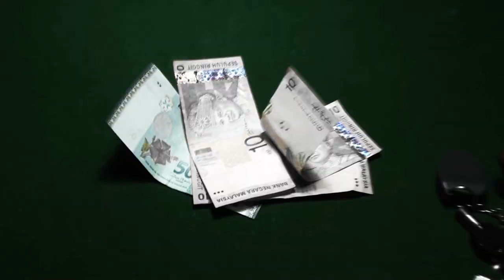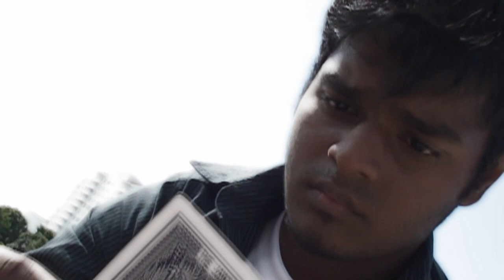Trickster Part 9 (2012)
Written & Directed by Martin Raj
Starring: Vivean, Martin, Mitchell, Apputhi, Simon, Raja Segar
Cinematography: M&M (Martin & Mitchell)
Editing: Mitchell